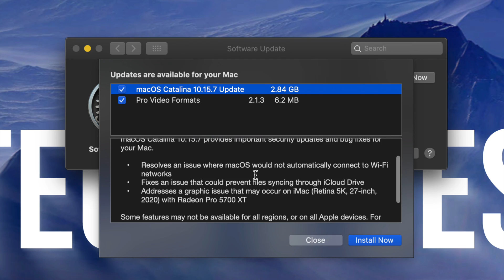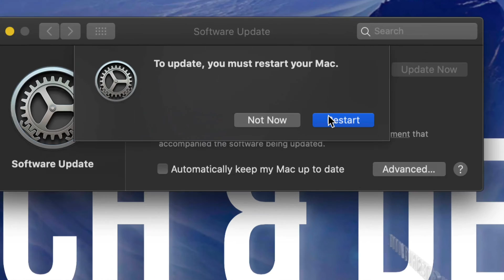How to Update to macOS Catalina 10.15.7 on MacBook, MacBook Pro, MacBook Air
Update MacBook